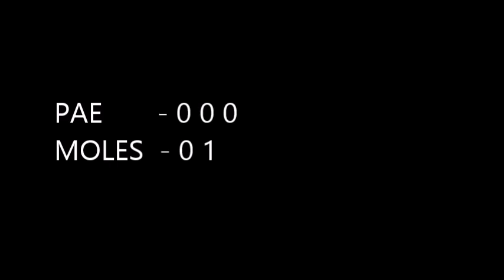052723 Performance Advantage Elites 16U vs Moles Baseball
052723 Performance Advantage Elites 16U vs Moles Baseball